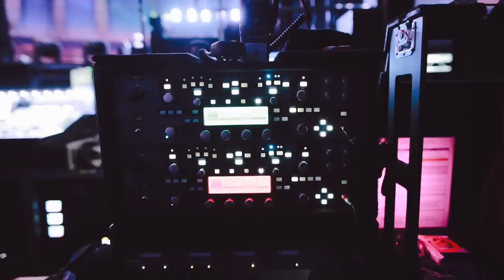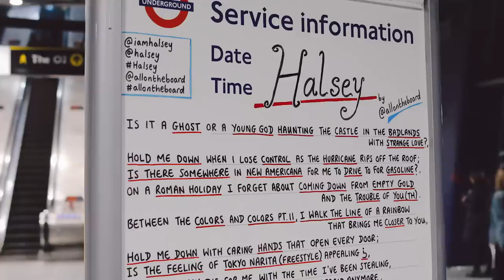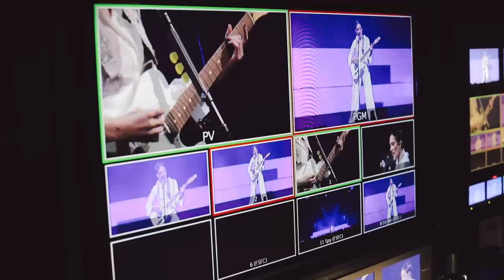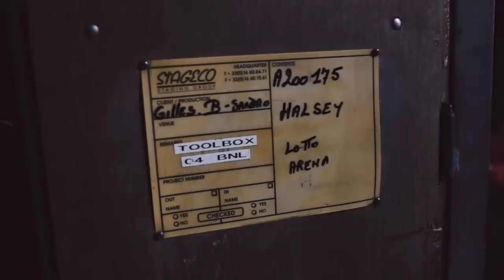Halsey - Manic World Tour: Europe